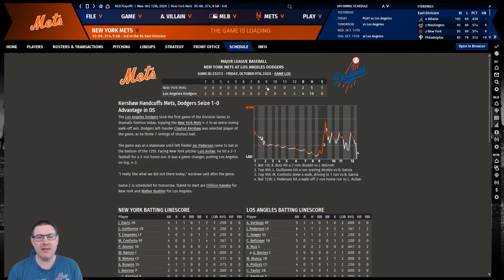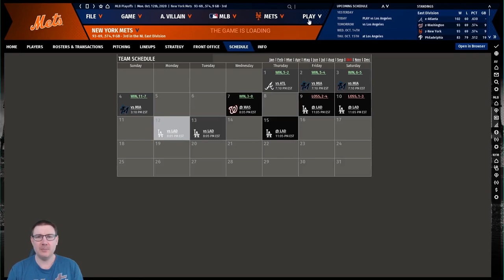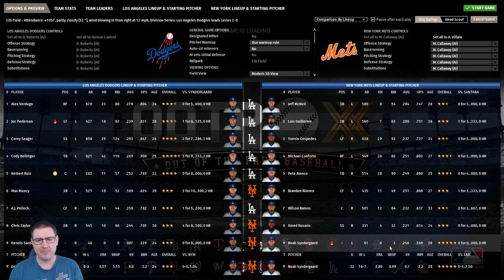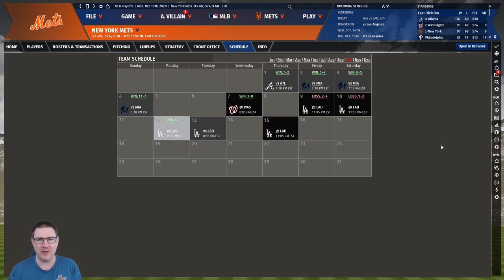OOTP 20 - New York Mets Ep.23: NLDS Game 3 vs LA Dodgers - Out of the Park Baseball 20 Let's Play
Welcome to my Out of the Park Baseball 20 Let’s Play, where we seek to lead the New York Mets to Major League Baseball glory on OOTP 20. In this episode, we face the LA Dodgers in the National League Divisional Series Game 3 with Noah Syndergaard on the mound for the Mets.